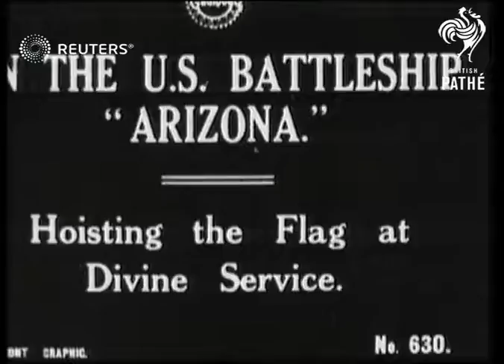Ceremony on the Arizona (1917)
The Flag of Divine Service is hoisted on the USS Arizona

Full Description:

SLATE INFORMATION: On the U.S. Battleship "Arizona"

USA:
EXT

U.S.A.

Video Roll Title: Battleship 'Arizona': 46ft  Issue sheet title: ON THE US BATTLESHIP 'ARIZONA'

Title: Hoisting the flag at Divine Service.

(6ft)

G. top V. Ship's band, officers and men on deck. Pan up to Stars and Stripes flying at top of mast. Pan down to ship's company on deck.

(39ft)

Following entry into U.S. Fleet (Americas largest ship)

United States of America, Navy - Ceremonial

WWI, World War I, Great War, First World War, war, ceremony, Pennsylvania-class, battleship, United States Navy
Background: The Flag of Divine Service is hoisted on the USS Arizona